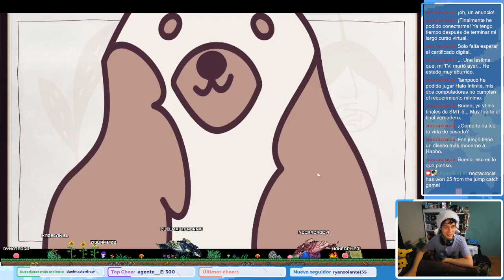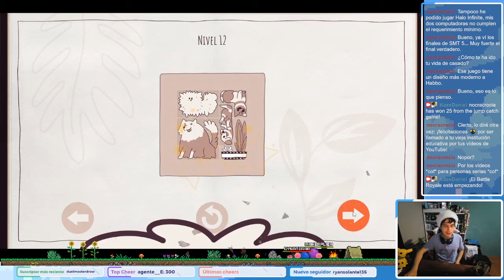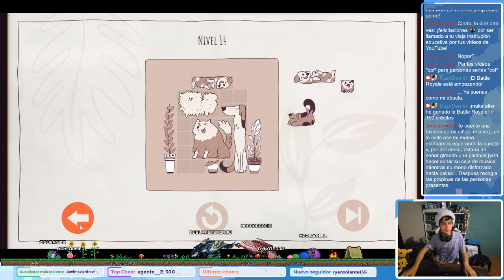Probando Juegos - Unrailed!, Dogs Organized Neatly, Wartales y Fights in Tight Spaces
Stream realizado el 9 de Diciembre del 2021